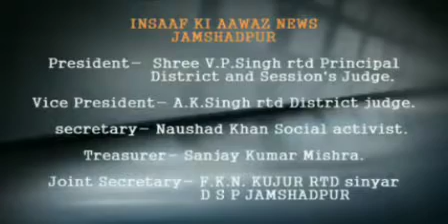सोनारी में लूट के बाद बंटवारा कर रहे थे अपराधी, पुलिस को देख भागे, एक गिरफ्त में।